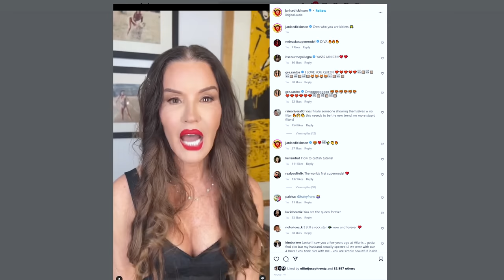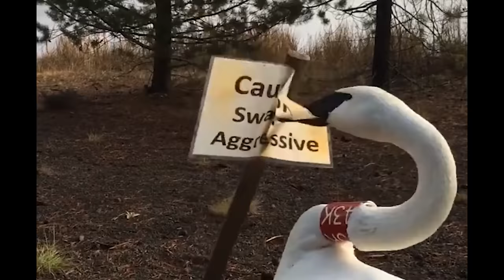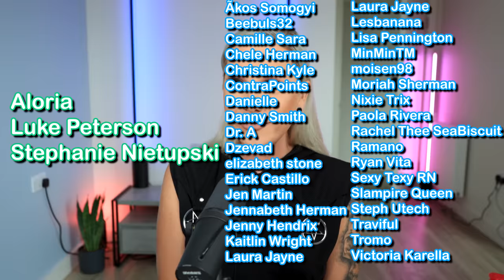The Transphobic, Ableist and Homophobic FINAL of The Janice Dickinson Modeling Agency (Season 1)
We Made it to the end of The Janice Dickinson Modeling Agency (Season 1) Today we have the FINAL SCANDAL in which Janice and her team are problematic, Drama ridden, transphobic, ableist and homophobic. Are we shocked? Absolutely not - This reality TV show was anything but uplifting and inspiring!

The Janice Dickinson Modeling Agency S01E12.

And also now available on TEESPRING!